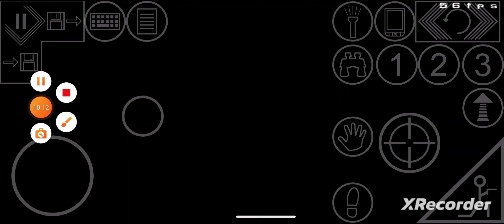quake 4: android gameplay 4# (final)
the 4th and final gameplay of quake 4 on android.like and sub for more!!